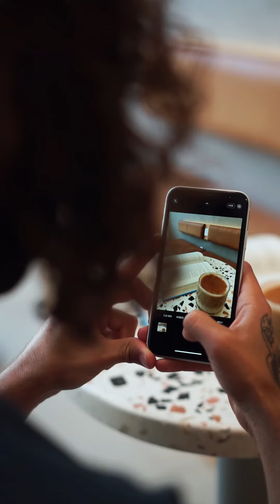Tác dụng phụ khi uống cà phê quá nhiều